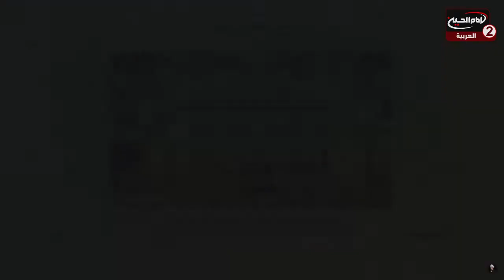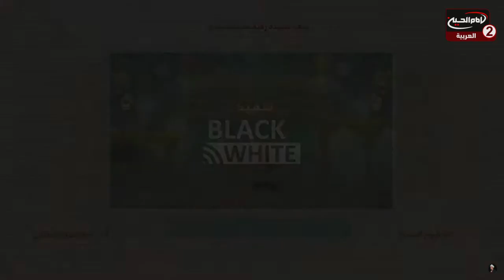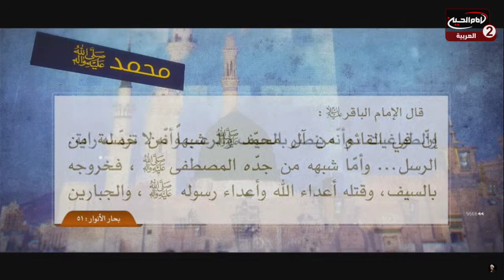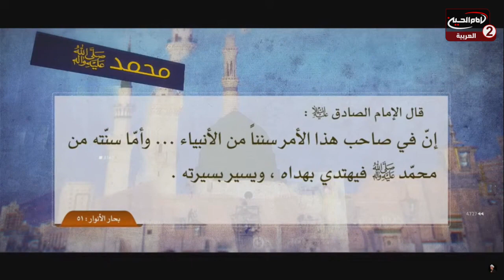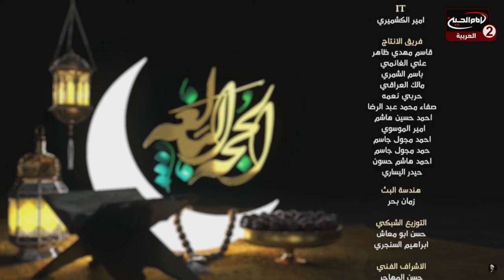الحجة البالغة (5): الامام المهدي عجل الله تعالى فرجه الشريف في القرآن ، مع الشيخ عبد الحميد المهاجر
اسم البرنامج: الحجة البالغة

سماحة الشيخ عبد الحميد المهاجر

موضوع الحلقة: الامام المهدي عجل الله تعالى فرجه الشريف في القرآن الكريم
الحلقة: 5
كود البرنامج : 9.18605

التاريخ :1441 ق
المواضيع الجانبية: سورة البلد
سورة الفجر
الوعد الالهي
اهل البيت عليهم السلام في القرآن الكريم
انواع الائمة في القرآن الكريم
الامام المهدي عجل الله تعالى فرجه الشريف في الكتب السماوية
ماهي علامات الظهور؟
ماهي اقسام الناس؟
من هم جنود العقل؟
البراءة من اعداء اهل البيت عليهم السلام
ماهي اسماء يوم القيامة؟
فضائل الامام علي عليه السلام

التصنيف :تعليمي

أساليب و طرق ايصال المساعدات المالية لقناة الامام الحسين عليه السلام:

١- عبر مكاتب شركات التحويل المالي في مدينة كربلاء المقدسة الى قناة الامام الحسين عليه السلام
٠٠٩٦٤٧٨٢٢١٨٠٠٠٥العراق

٢- عبر ارسال رسالة باسم لبيك ياحسين الى رقم هاتف قسم العلاقات العامة في القناةsmsاو الواتس آب
٠٠٩٦٤٧٨٢٢١٨٠٠٠٥العراق

اب ستور:
Imam husseintv by IMAM HUSSEIN TELEVISION NETWORK

موقع قناة الامام الحسين عليه السلام الثانية باللغة العربية:

https//Imamhussein2.tv